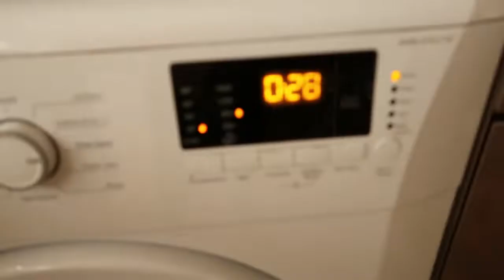ALL DAY CLEAN WITH ME!| cleaning motivation💧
Hellooo! Bit of a different video for me but I lurveee a good clean up! Hope you like.. if you do give it a👍🏼

All the love, LJ xx